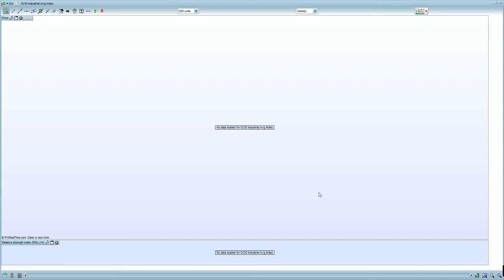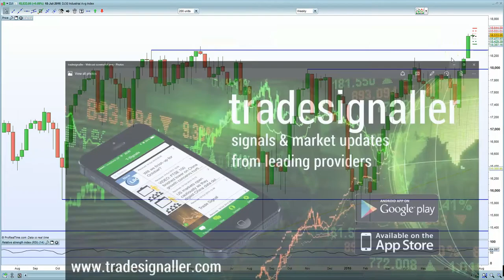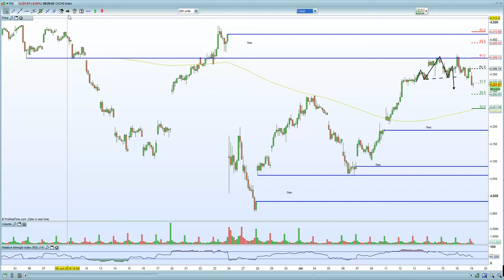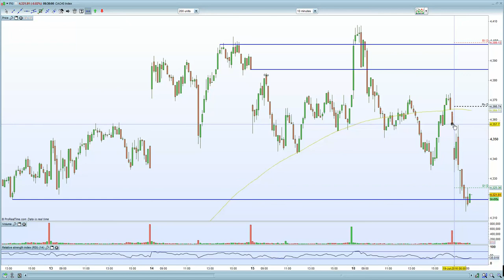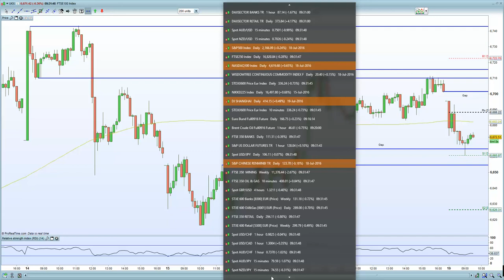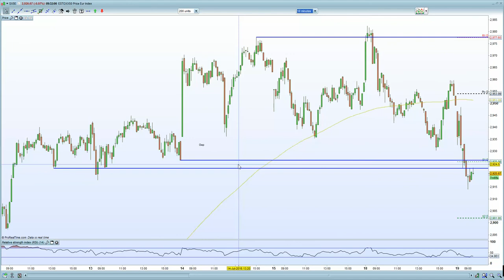FTSE 100, DAX, CAC, Euro Stoxx sent lower after Netflix + Terrorism + Commodity weakness